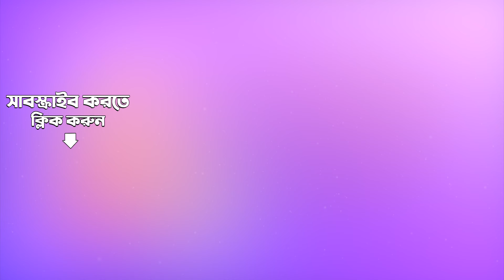Ya Kundendu Tushar Haar Dhabala | Palash Priya -Various | Reshmi Chakraborty | Audio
Listen to Ya Kundendu Tushar Haar Dhabala sung by Reshmi Chakraborty from the album Palash Priya -Various.

Song: Ya Kundendu Tushar Haar Dhabala
Album Title:  Palash Priya -Various
Artist:  Reshmi Chakraborty